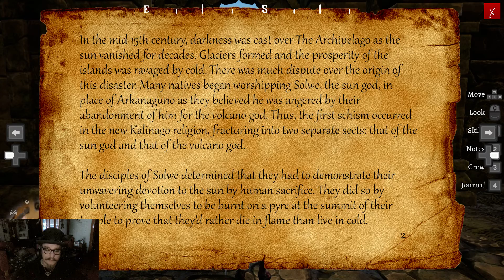Pirates (Sail and Sacrifice)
Pirates sunk my ship
but that's ok
I always wanted to be a pirate.
The island I washed up on
is full of natives
with an ancient temple
that is sure to have some
treasure inside...
but first to side with these pirates
so I have a way off of this island...